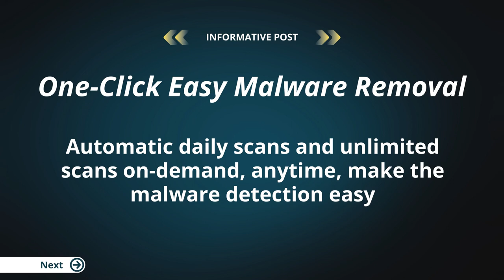Cybersecurity Software Leader: Astra Cyber Security - Reviews & Features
Astra Security is a privately held U.S. & India based company. Backed by Techstars, Astra offers two complementary SaaS products - Pentest Platform & Website Protection.

Protect your business from all threats, with Astra's hassle-free security.

Astra Web Security is platform-independent. It is available for websites built on WordPress, Opencart, PrestaShop, Drupal, Joomla, Magento, etc.

Astra Security features
AI/Machine Learning
Access Controls/Permissions
Activity Dashboard
Activity Monitoring
Audit Trail
Behavioral Analytics
Data Visualization
Incident Management
Monitoring
PCI Compliance
Real Time Monitoring
Real Time Reporting
Reporting & Statistics
Security Auditing
Single Sign On
Threat Response
Two-Factor Authentication
Vulnerability Scanning

P.S.: This is an informational feature. Please refer official Astra website for latest and accurate details.